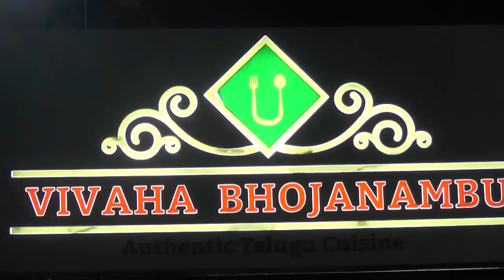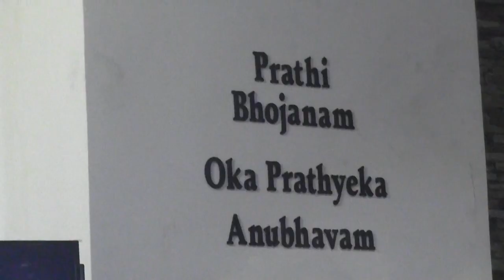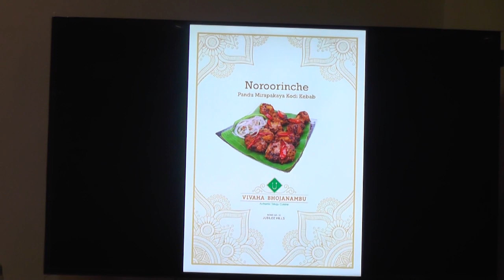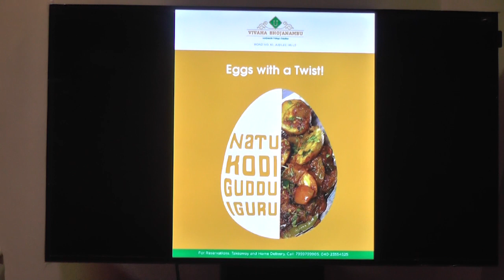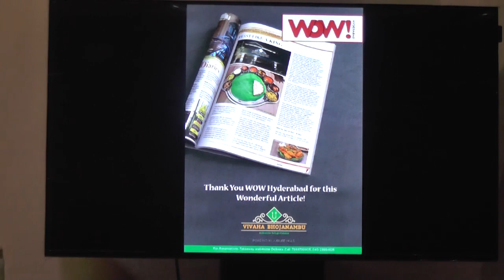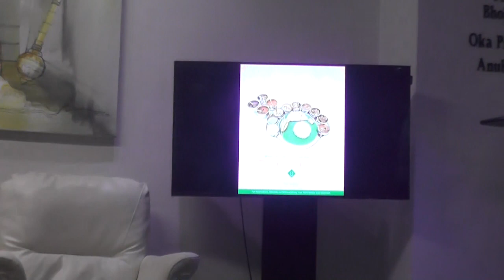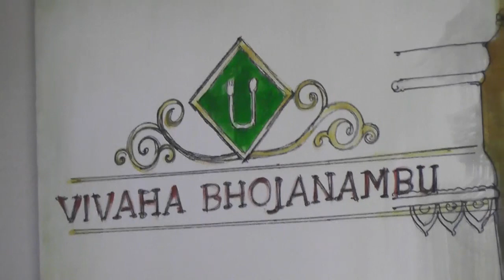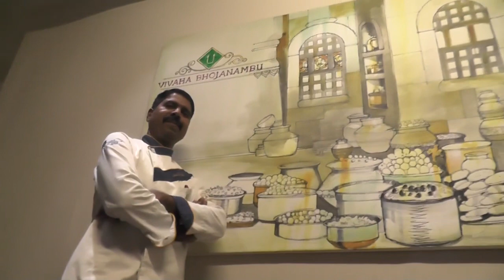vivaha bhojanambu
vivahabojanambu,jubileehills,hyderabad